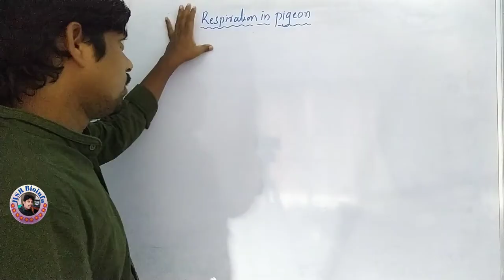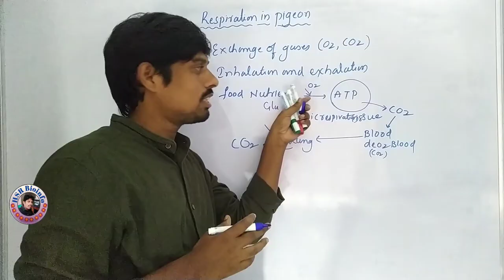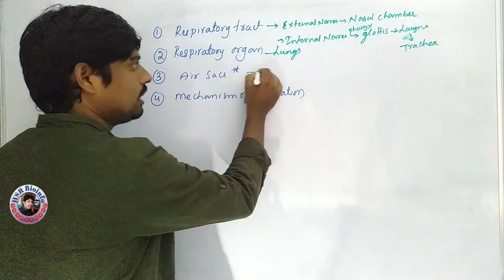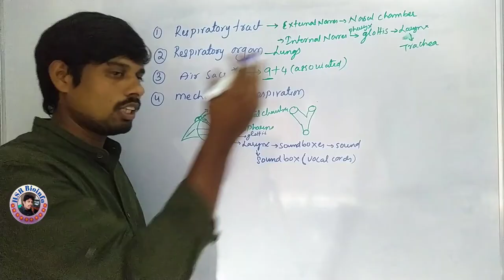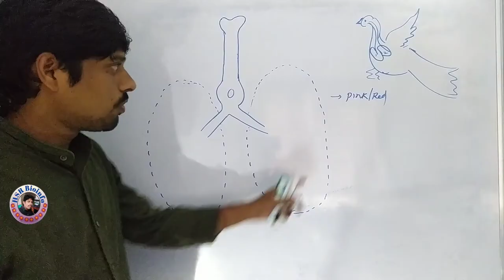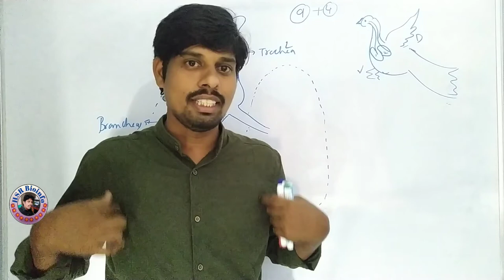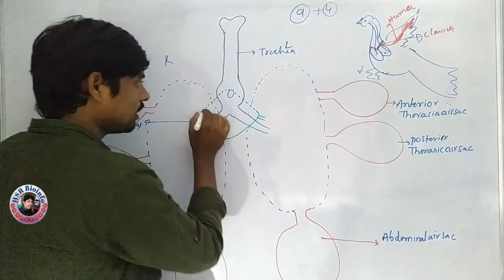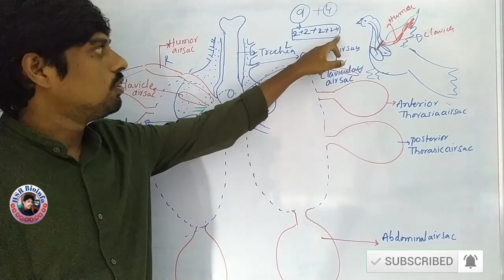Respiratory System in Pigeon-Part-1 | Respiration in Aves | Respiration in Birds | HSR Bioinfo